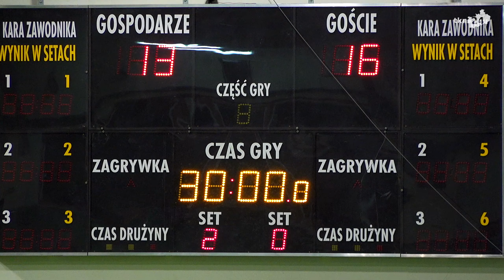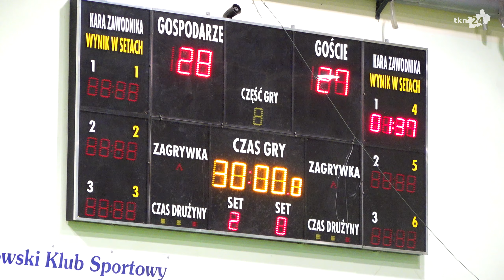I Liga: KSSPR Końskie - ASPR Zawadzkie 28:27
I Liga Piłki Ręcznej, grupa D, sezon 2021/2022: KSSPR Końskie - ASPR Zawadzkie 28:27 (13:16)